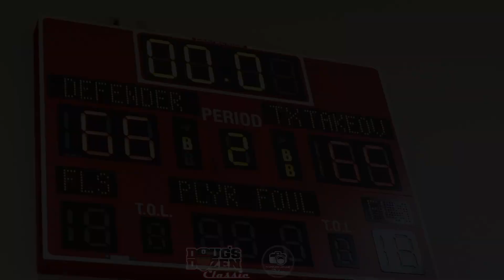Dougs Dozen Classic | Texas Takeover Elite Mike vs UAA Houston Defenders 16U Game Recap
Really good game between Texas Takeover Elite Mike and UAA Houston Defenders 16U. TTE Mike led the game by double digits for majority of the game, but the young Defenders, led by Smurf Millender, came back and took the lead late. Eventually the Defenders won by 1